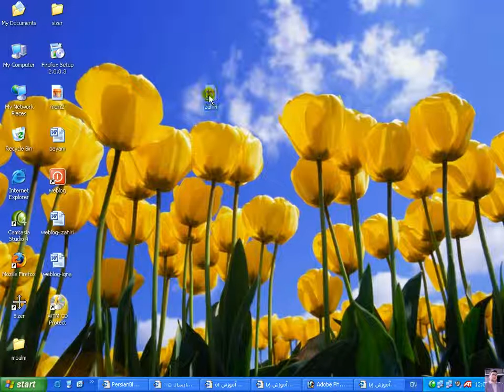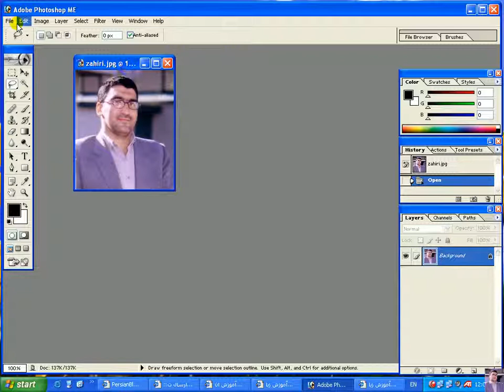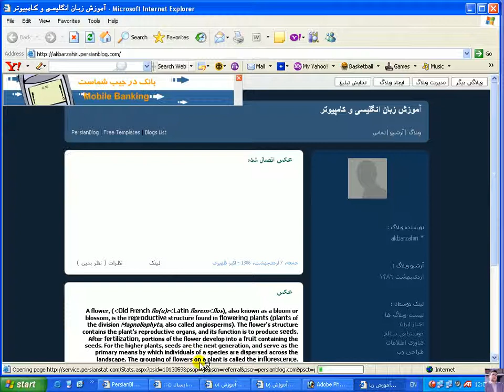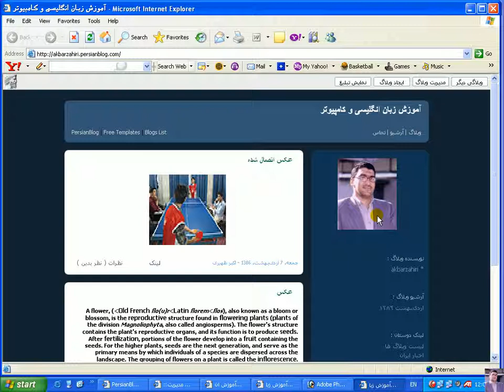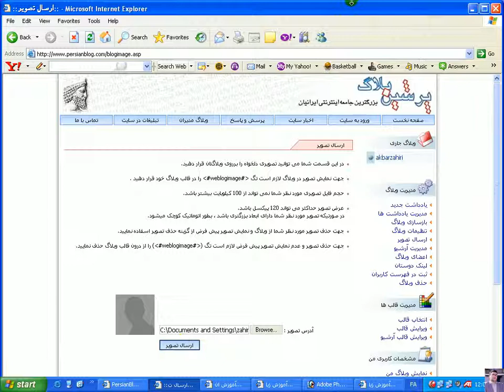وبلاگ ظهیری-14-photo-Weblog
آموزش کامل - قدم به قدم نصب، راه اندازی، تنظيم و کار با برنامه های وبلاگ سازی و ساخت صفحات شخصی از طریق وبلاگهای معروف آموزش برنامه های وبلاگ سازی در سایتهای ایرانی بلاگفا، پرشِن بلاگ، ميهن بلاگ و بلاگر دات کام نحوه ارسال و گذاشتن انواع  فایلها از جمله ، سند و پارپوینت، موسیقی، فيلم و غيره ر وبلاگ شخصی
 mihanblog, blogfa, persianblog, blogger
توجه شود هرچند این دوره اکنون قدیمی می باشند ولی تقریبا نحوه آموزش و تدریس و تنظیم و کار آنها شبیه برنامه های امروزی هست و مهمتر از همه اصول کار و نحوه تدریس به صورتی هست که  بیشتر مطالب مورد نیاز کار با برنامه های جدید را نیز پوشش می دهد
Weblog and blog designing.